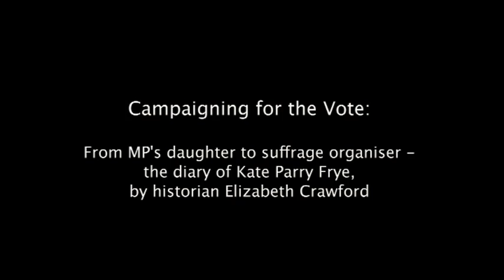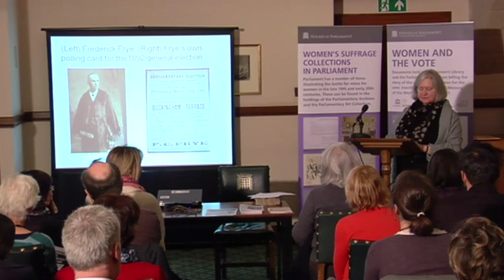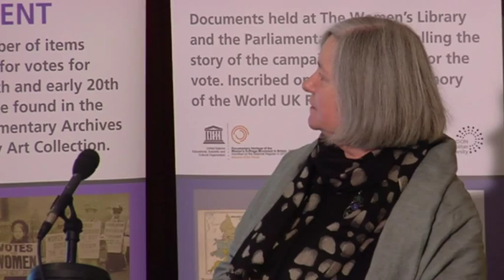'Campaigning for the Vote: The diary of Kate Parry Frye' by Elizabeth Crawford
A talk by suffrage historian Elizabeth Crawford